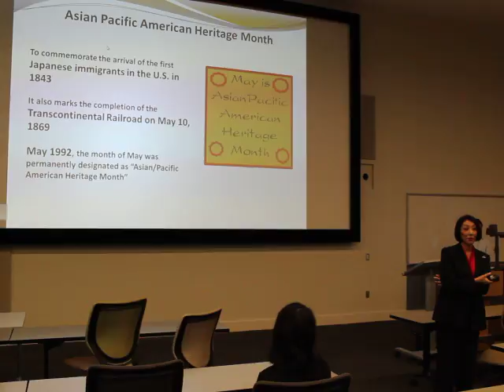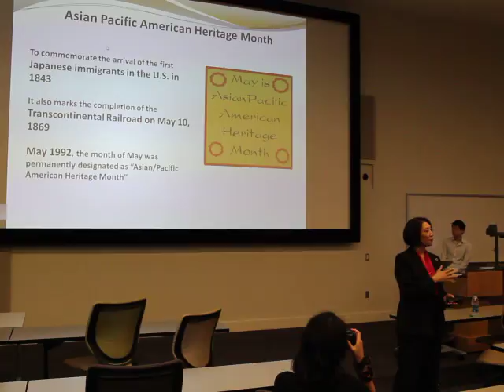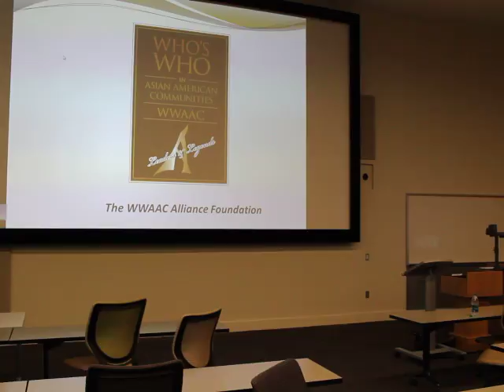Sachi Koto: Keynote Speaker part 5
Asian American Awareness Month 2012.
March 29, 2012 in Georgia Tech CULC 144